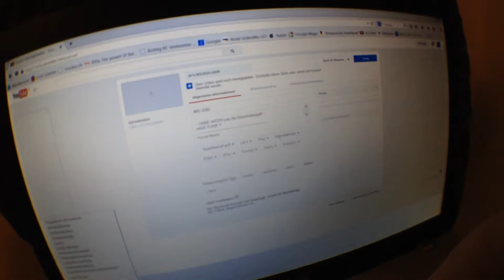Köln Reise mit dem ICE | DFAN KÖLN VLOG | #01 - Die Anreise ^^ und ROOM TOUR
HAVE FUN!!! ^^